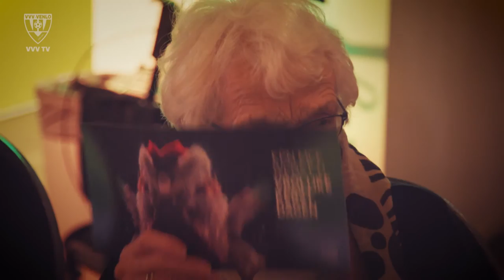Aftermovie | Soep met Ballen Kerstdiner